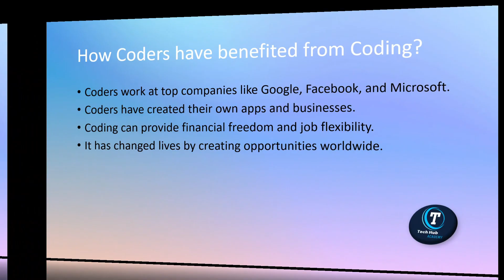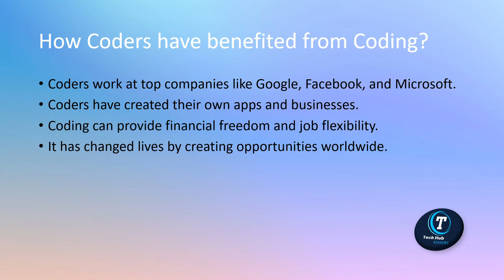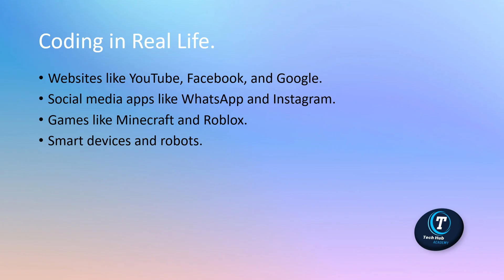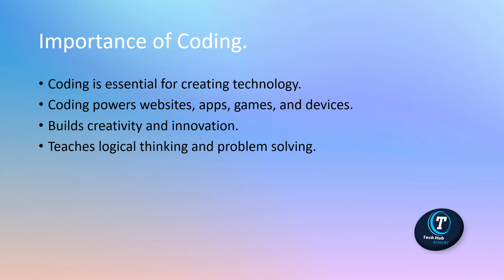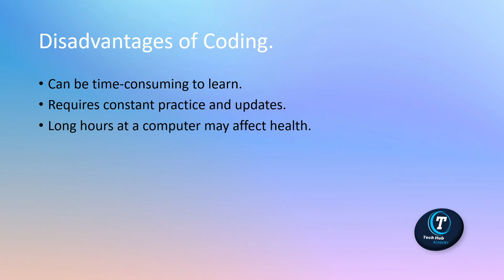Introduction to Coding | Computer Programming | Programming Languages | HTML, CSS and JavaScript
Welcome to Tech Hub Academy!
In this video, we dive into the Introduction to Coding, a beginner-friendly guide that explains everything you need to know before starting your coding journey.

🔹 What you’ll learn in this video:
What is Coding? – A simple explanation of what coding is all about.
Why Learn Coding? – The importance of coding in today’s digital world.
Popular Coding Languages – An overview of beginner-friendly languages like HTML, CSS, and JavaScript.
Advantages of Coding – Skills, opportunities, and career benefits.
Disadvantages of Coding – Challenges beginners might face and how to overcome them.

🔹 Why Watch?
Coding is more than just writing code—it’s about problem-solving, creativity, and building the future. Whether you’re a student, aspiring programmer, or just curious about technology, this video is the perfect first step.

📌 Tech Hub Academy – Empowering You with Digital Skills for Tomorrow